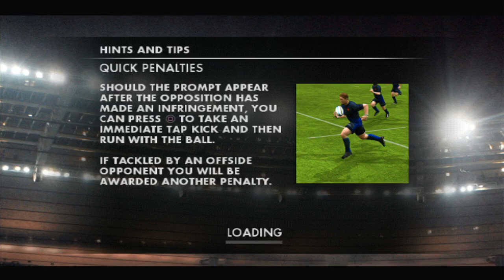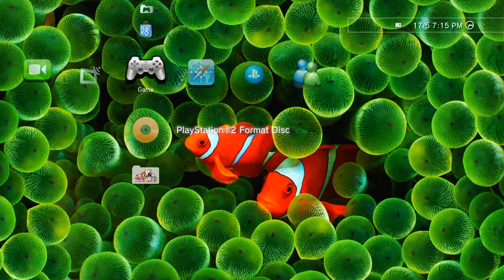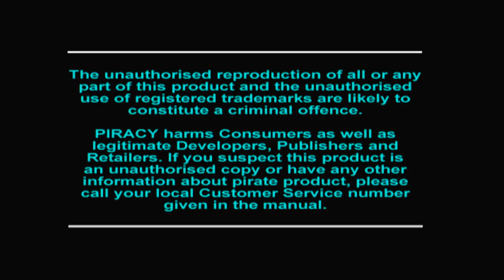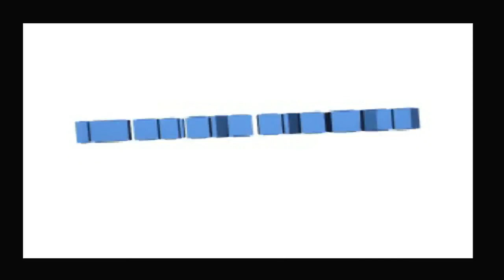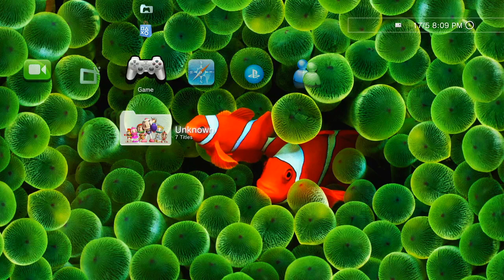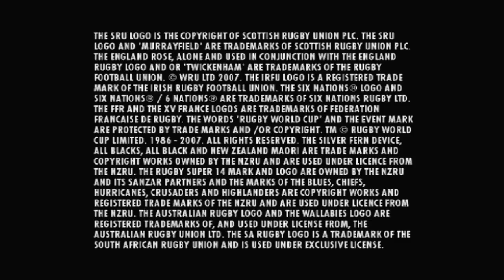Rugby 08 - Reds Build EP: 2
Rugby 08 World League - Elite

QLD Reds - ALL-AUS TEAM

1. B. Coutts - QLD Reds (AUS)
2. S. Moore - QLD Reds (AUS)
3. R. Blake - QLD Reds (AUS)
4. H. McMeniman - QLD Reds (AUS)
6. R. Dewey - Base Player (SCO)
7. M. Zwicker - Base Player (RSA)
8. M. Donnison - Base Player (ENG)
9. S. Cordingly - QLD Reds (AUS)
10. Q. Cooper - QLD Reds (AUS)
11. C. Schifcoske (K) - QLD Reds (AUS)
12. P. Chupin - Base Player (FRA)
13. A. Brown - QLD Reds (AUS)
14. G. Nawali - Base Player (SAM)
15. D. Smith - Base Player (NZL)